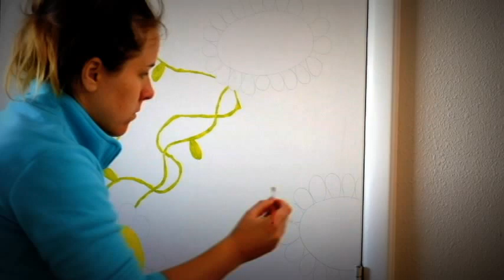The Gospel of Jesus Christ | Mormon Girl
Video by: Mormon Girl